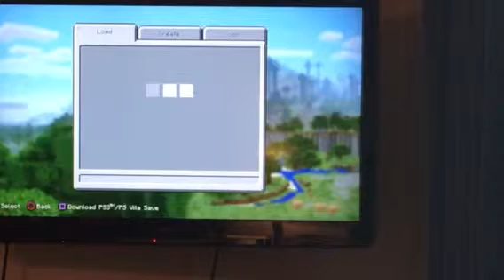Minecraft w/ Owen735